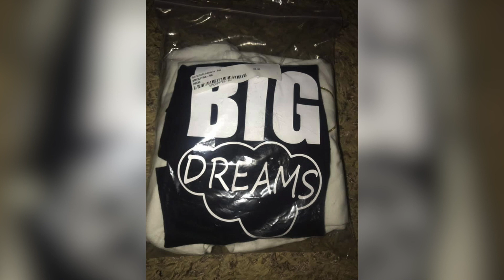Ralph Getty (Owner Of I Work For Money Clothing) BrinkTV Interview